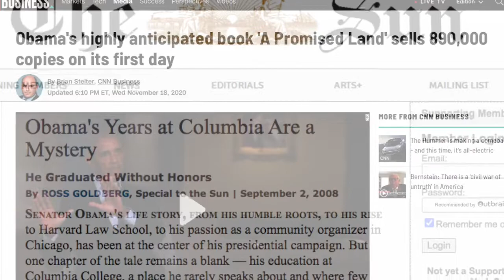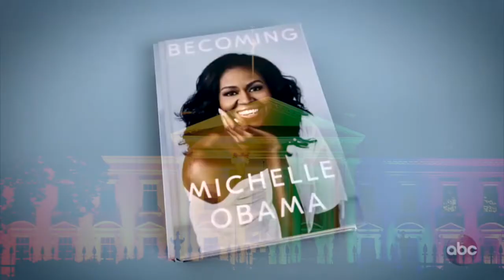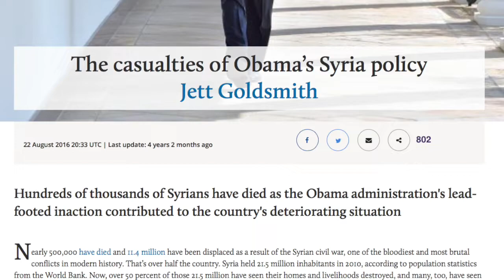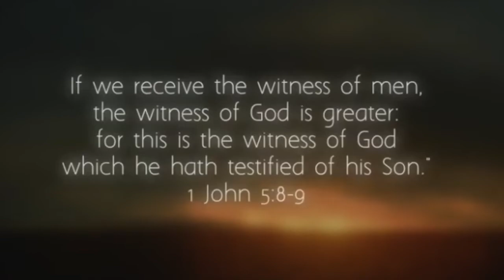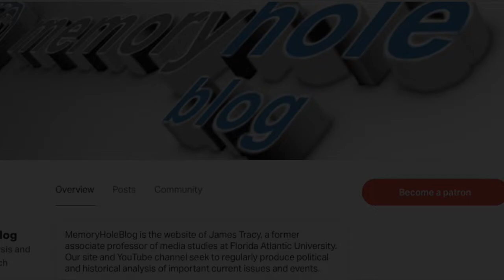A Promised Land of Lies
What exactly is the 44th US President true legacy? What did he bear witness to? Some will remember the Obama presidency for its raft of sensationalized mass casualty events and pleas for gun control. Others will remember the Great Wall Street bailout, or Obama's obsession with drone kill lists, and R2P/Responsibility to Protect foreign policy. Still others will recollect the president's opaque personal history, his rock star appeal alongside the administration's brazen hostility toward news media. However one reconsiders those eight years, it was a time when promises were left unfulfilled and untruth reigned supreme.